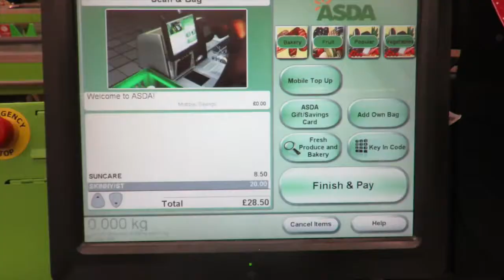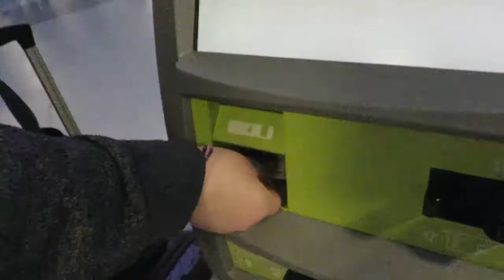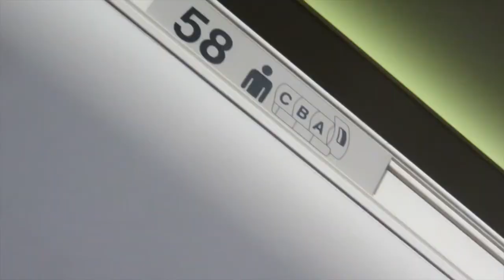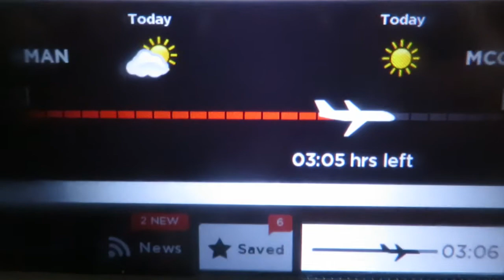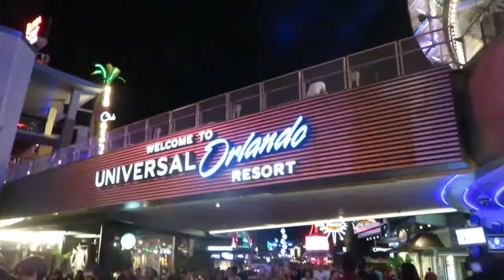ORLANDO DEC 2016 DAY 1 | Travel Day + Universal City Walk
We fly out to Orlando and check in at Universal's Cabana Bay Beach Resort. We were excited to spend some time at CityWalk in the evening but maybe even more excited for Panda Express!